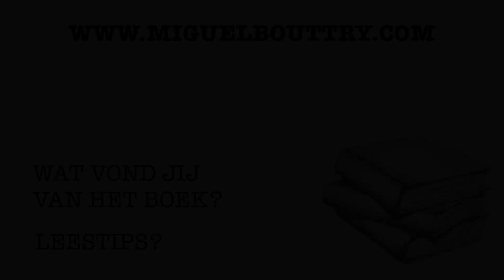DE WILDE STILTE - Raynor Winn - Boekenreview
Na elk boek dat ik gelezen heb, maak ik een video waarin ik het desbetreffende boek bespreek. Ik vertel waarom ik het boek heb gelezen, waarover het gaat (zonder het plot te verklappen!), leg uit wat ik goed en minder goed vond en lees tenslotte een mooi fragment voor.

Wil je mij steunen? Neem dan eens een kijkje op de Patreonpagina van ‘Mijn Verhalenbende’
Of koop me een koffietje:

Miguel Bouttry is een Vlaamse schrijver, gids, verteller, vlogger, ... Hij woont in de Franse Morvan, maar steekt af en toe nog eens over naar zijn roots in Vlaanderen: de Westhoek.
Met deze vlog gaat hij vooral op zoek naar minder gekende locaties met een sterk verhaal. Elke week komt minstens één nieuwe video online.

Surf ook naar voor meer info over mijn boeken, mijn gidsbeurten, lezingen, etc.